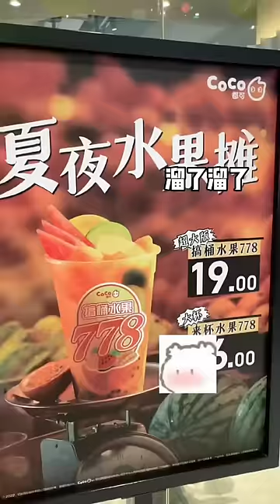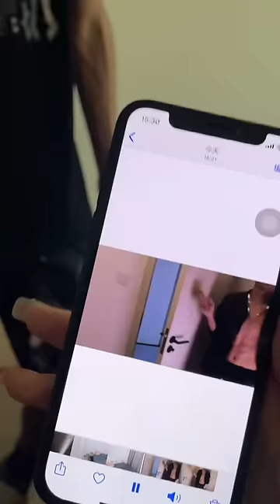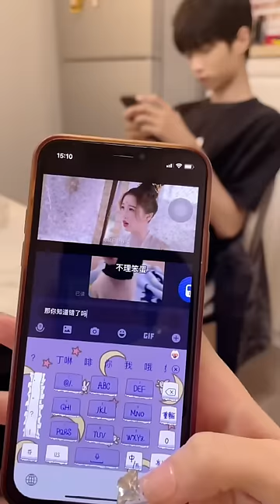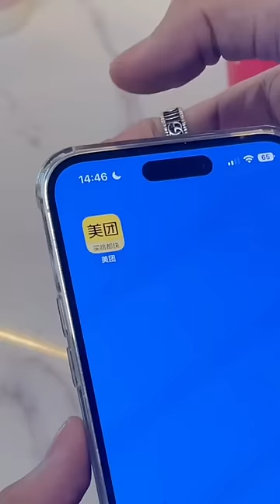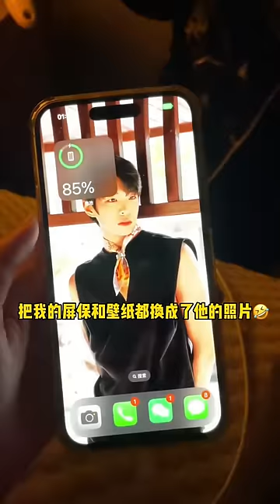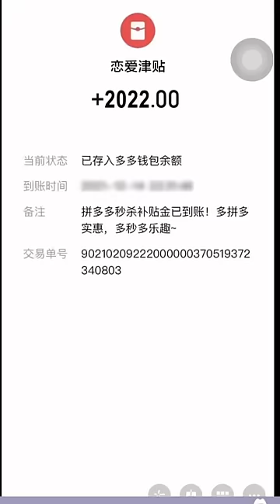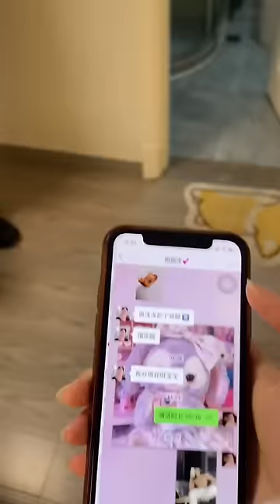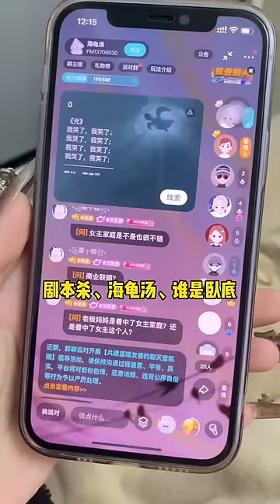【暗恋闺蜜弟弟】暗恋闺蜜弟弟四年，终于鼓起勇气跟他表白，没想到他居然...